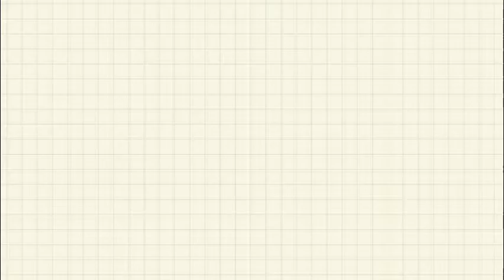TEEN MOM S1EP10|HOUSEWARMING 🎊💖|THE SIMS 4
OPEN ME❕❕

This is my new series Teen Mom

FAQ:
Where do you get your cc from?
- Simsdom & TSR
- I Can't , Because it goes against the rules for custom content creators. Thanks for understanding.